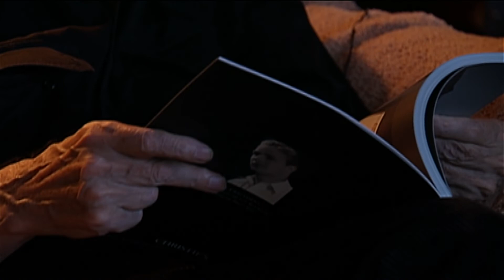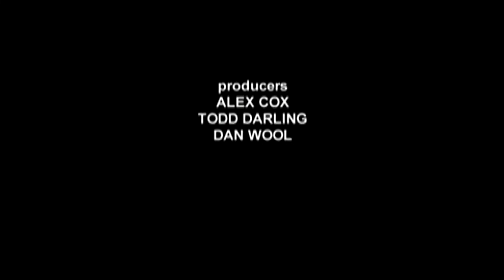Repo Man (1984) – The Missing Scenes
Roundtable viewing of deleted scenes from the film with Cox, executive producer Michael Nesmith, real-life neutron bomb inventor Sam Cohen, and character “J. Frank Parnell”